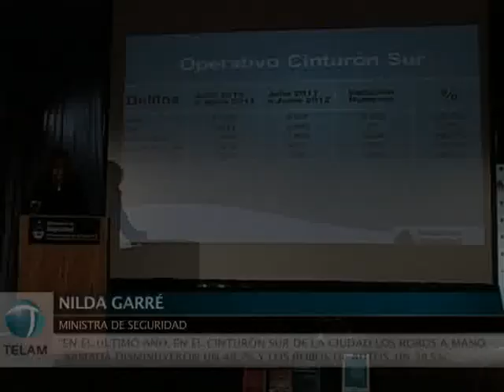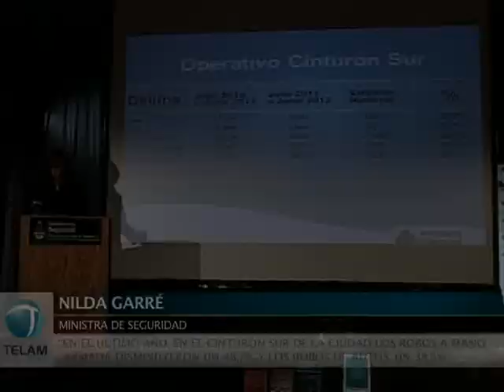Garré: "A partir del lunes habrá 300 efectivos más de Gendarmería en el sur de la ciudad"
La Ministra de Seguridad, Nilda Garré, realizó un balance del primer año del Plan Cinturón Sur, por el cual Gendarmería y Prefectura reforzaron el servicio de seguridad ciudadana en los barrios porteños de Nueva Pompeya, Bajo Flores, Villa Soldati, Villa Lugano, La Boca, Barracas y Parque Patricios.

"A partir del lunes habrá 300 efectivos más de gendarmería en la zona sur de la ciudad de buenos aires", anunció la ministra, al tiempo que consideró que, con estas medidas, "recuperamos en gran medida el espacio público que había sido abandonado".

En cuanto al balance, Garré precisó que "en el último año, en el cinturón sur de la ciudad los robos a mano armada disminuyeron un 48,7% y los robos de autos, un 38,5%".

Por su parte, Tomada sostuvo que "seguridad es prevención y política social" y afirmó que "el Estado no es pintar todo de amarillo como única respuesta".

Garré expuso los resultados del Plan junto a Tomada en el Club Social y Deportivo Unidos de Pompeya.

El operativo Cinturón Sur se lanzó el 4 de julio del año pasado con un decreto de la presidente Cristina Fernández de Kirchner y por el que Gendarmería destinó 1.300 efectivos y 200 vehículos entre patrulleros, camiones, motos y ambulancias y Prefectura 1.250 efectivos, 26 camionetas, 24 cuatriciclos y 10 patrulleros.